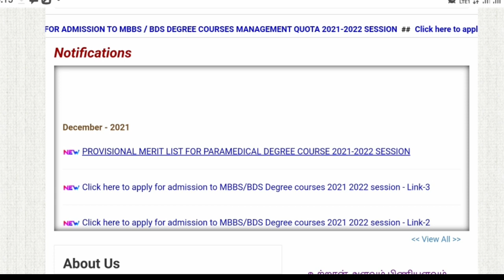TN Paramedical Rank list released | Paramedical Degree | Merit List | How to check |Tamil store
1. Objective NCERT at your Fingertips for NEET-AIIMS - Chemistry
2.  Objective NCERT at your FINGERTIPS for NEET-AIIMS - Biology
3.  Objective NCERT at your FINGERTIPS for NEET-AIIMS - Physics
4.  NCERT at your fingertips physics chemistry and biology combo for NEET/ AIIMS 2019-20
5. 12 Years' Solved Papers CBSE AIPMT & NEET 2020

Telegram link you can Join
TamilStore